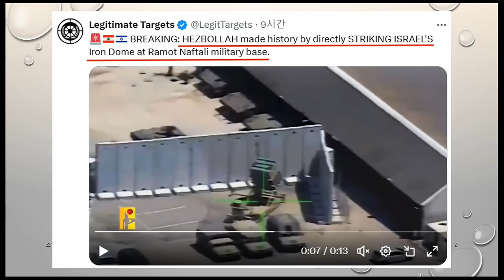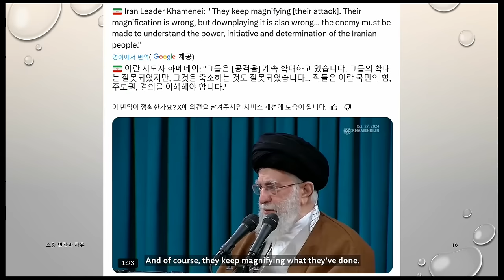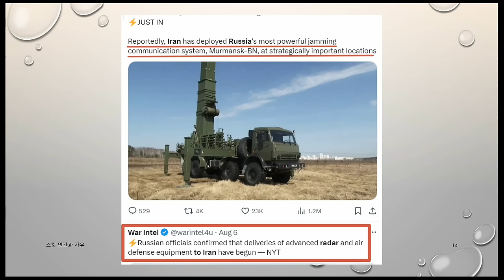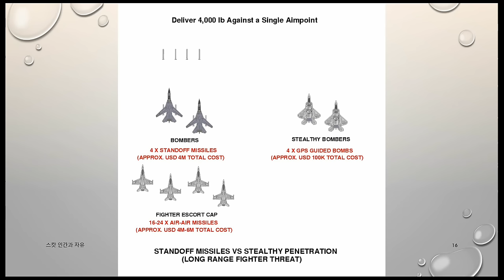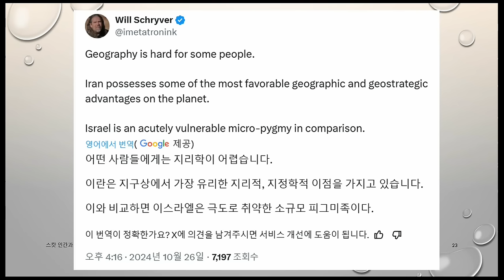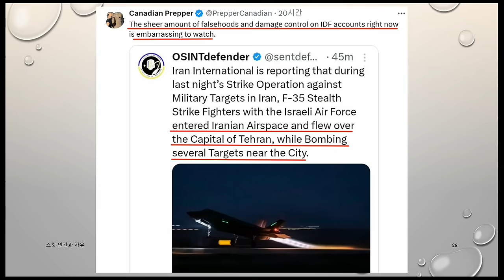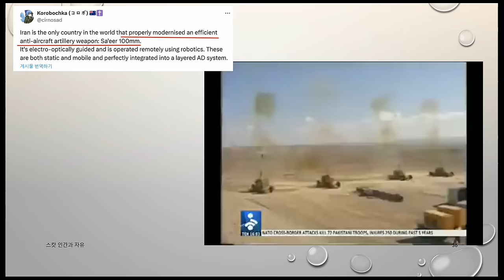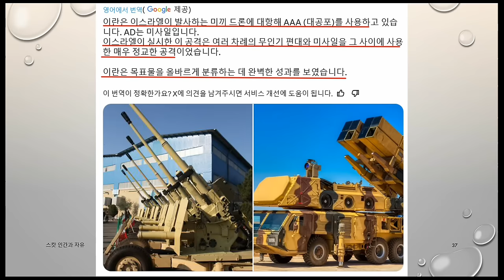이란 공습, 실패한 SEAD/ 이란 대공망, 미 공군력 제어/ 그루지아, 친러 여당 승리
본 채널은 시청자님들의 후원으로 운영되고 있습니다.
* 자율 구독료:  신한 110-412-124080 (이ㄷㅇ)
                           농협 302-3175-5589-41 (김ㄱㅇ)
제1145회 OCT.28.2024